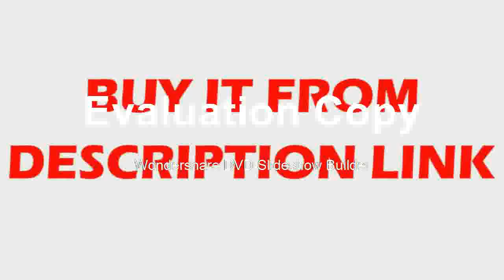Best Laser Level Tripod Self buying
Product On Aliexpress

Brand Name:KaiTianSize:22x16x25cmPrecision:0.01Wavelength:650nmMeasurement Model:12 linesModel Number:Laser LevelType:Vertical & Horizontal LasersType:Vertical Horizontal Lasers